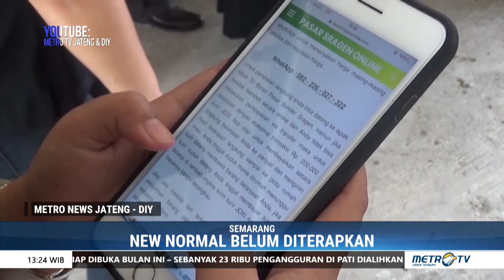Ganjar Enggan Buru-Buru Terapkan New Normal